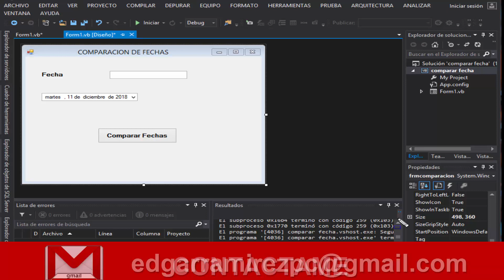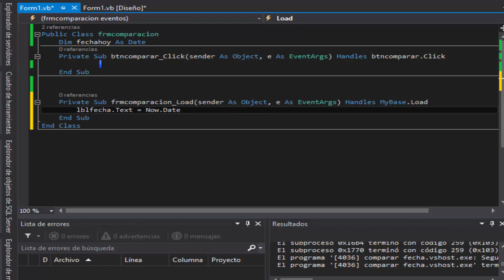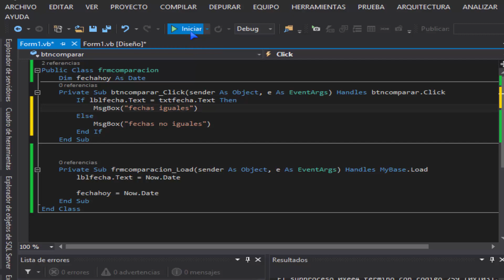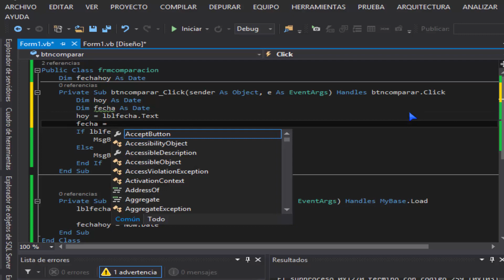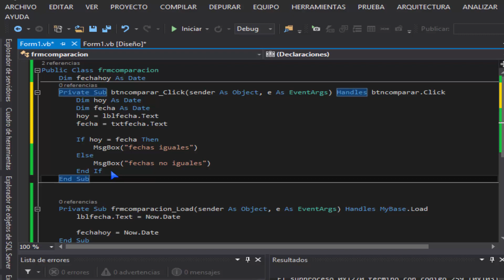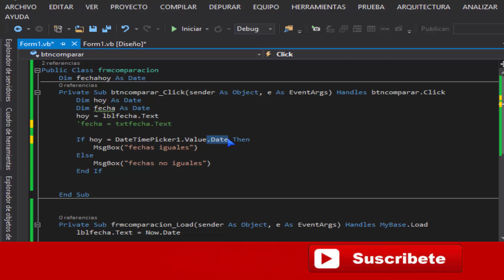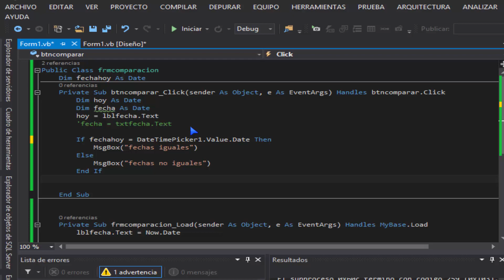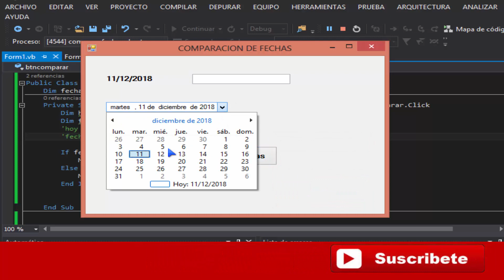como hacer comparacion de fechas con datetimepicker en visual basic .net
Ola queridos amigos aqui les dejo este pequeño tutorial de como podemos realizar este una comparacion de fechas de un control hacia otro y tambien hariamos la comparacion de fechas con el control del datetimepicker en visual basic .net

Espero que les guste y que les sirva este video tutorial